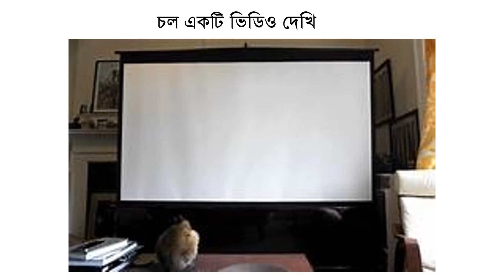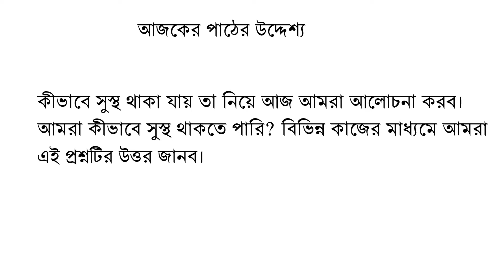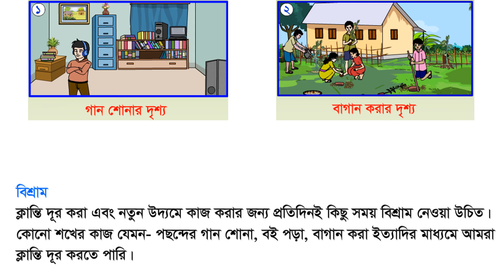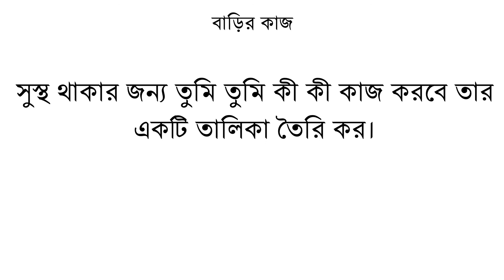চতুর্থ বিজ্ঞান স্বাস্থ্যবিধি